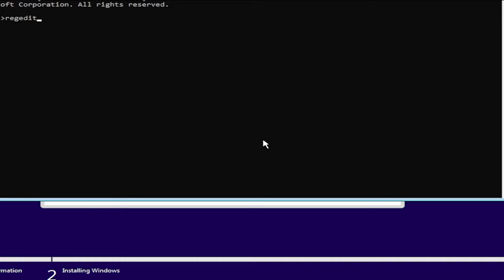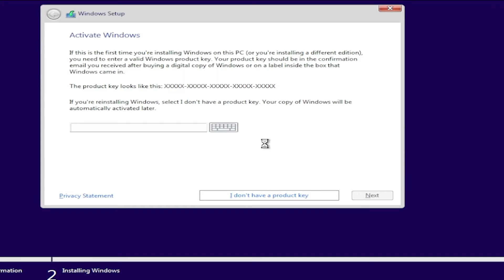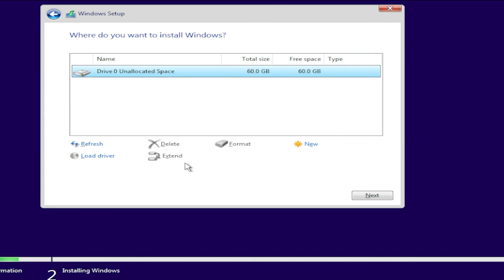How to Bypass Windows 11 TPM 2.0 when setup install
Microsoft has removed the “soft” and “hard” floor requirement that initially suggested all devices with TPM 1.2 and older PCs will be supported officially. Microsoft has also quietly updated its Windows compatibility support documentation confirming that TPM 2.0 is a minimum hardware requirement alongside newer CPUs.